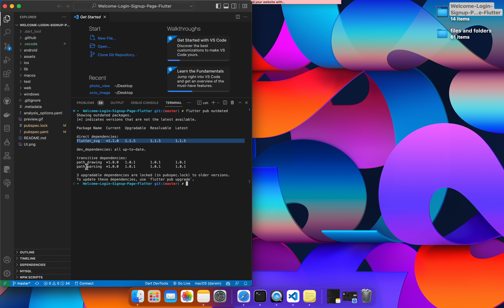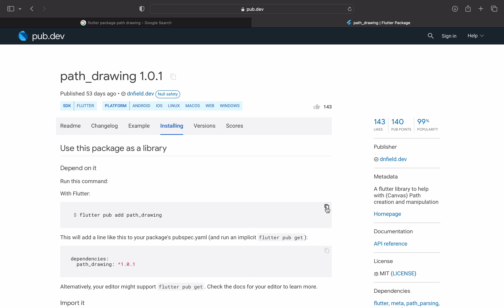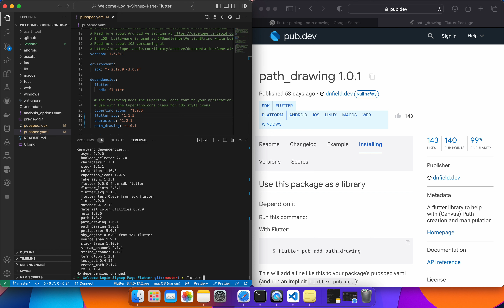Flutter : Upgrade Package via visual studio code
So in this tutorial you are going to learn how to upgrade packages by using pub.dev website to upgrade your packages .

steps :
part one :
1- open your project with visual studio code , next you have to open integrated terminal in visual studio code .
2- check outdated package by using next CLI : flutter pub outdated

3- from outdated package list select any package name .

4- now open browser and open website , past package name and search .

5-  from package page , you have to click on install .

6- inside install  , you are going to find CLI as you can see "flutter pub add "package name" .

7 - copy and past this CLI in integrated terminal in visual studio code .

 Part Two:
1- use next command line in integrated terminal : flutter pub outdated

2- from the list you are going to see list of numbers check under latest filed and copy .

3- open pubspec.yaml file ... search about package name ... and change number .